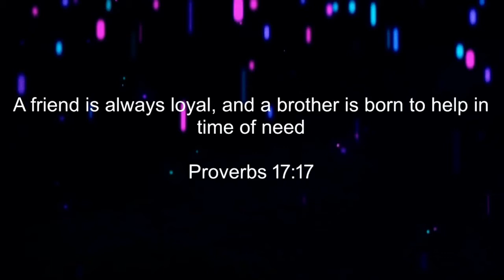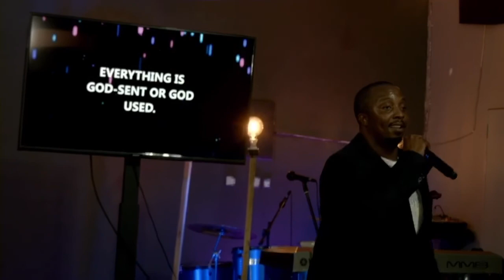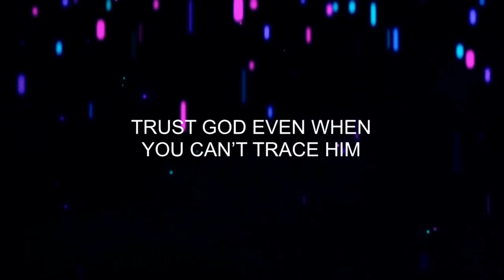PASTOR MPANGWE | RELATIONSHIP DRAMA